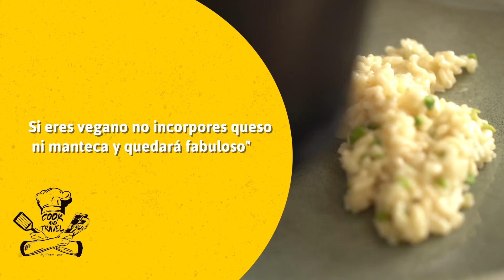Risotto de Espárragos desde Panamá City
Contame de que país nos miras 🌎
seguime en Instagram @german_sozzi
Y recomendame con tus amigos🤙

Vegetales Orgánicos MadreTierra deliciosos

Chef Invitado de Venezuela: Mariano Ceballos

🍖Segui nuestra pagina

🔥Dala like en instagram